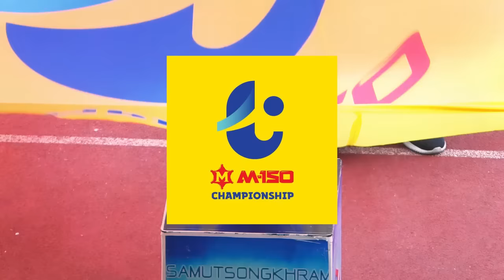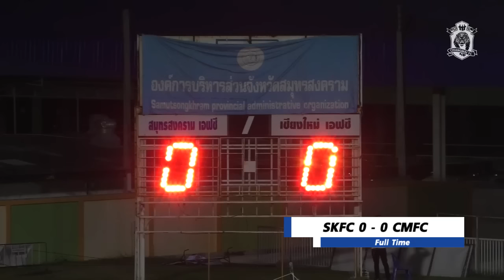TIGER TV : SMSK 0 - 0 CMFC (T2 Highlight - 04 March 2017)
เชียงใหม่ เอฟซี ที่เหลือผู้เล่น 10 คนในช่วงครึ่งหลัง บุกไปแบ่งแต้มจาก สมุทรสงคราม เอฟซี ในการแข่งขัน M-150 Championship ที่ สนาม อบจ. สมุทรสงคราม
ติดตามความเคลื่อนไหวอื่น ๆ เพิ่มเติมได้ทาง